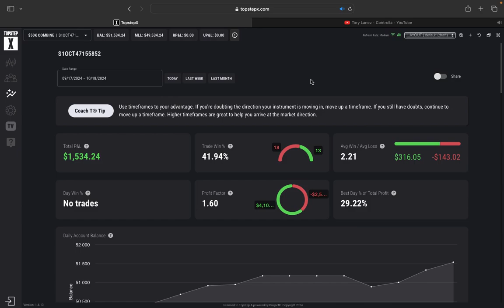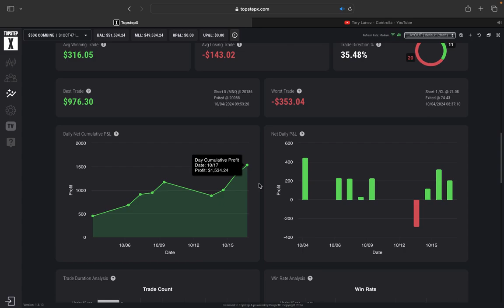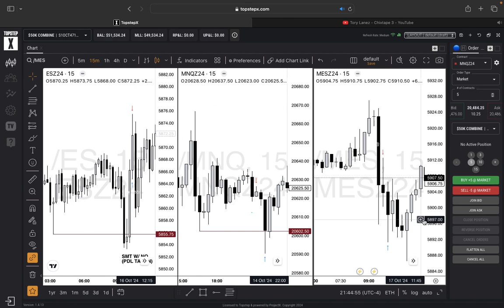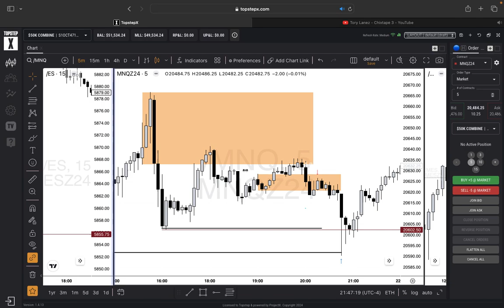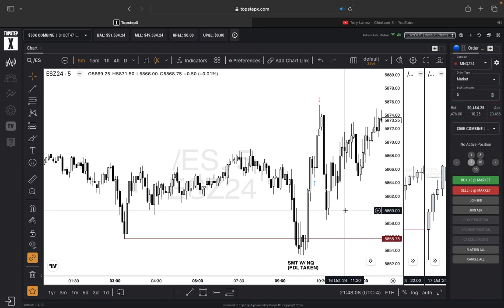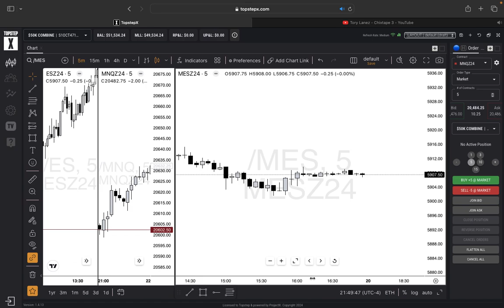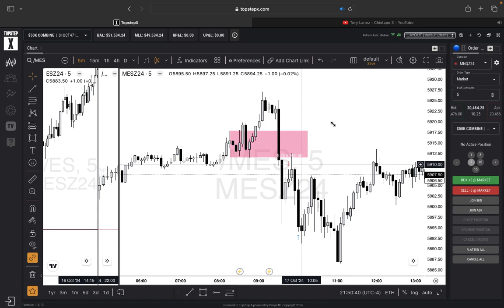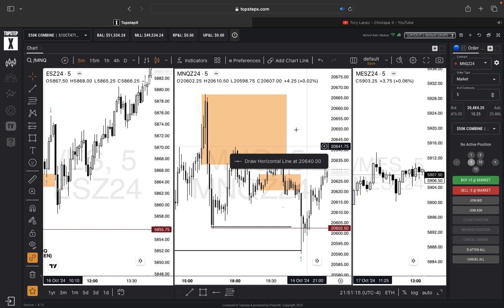Topstep $50k Combine: Week 3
Had a great trading week, despite starting the week off in the red. The longer you stay in this game, the more you realize losses are just the cost of doing business. I got a hot hand right now, so I'm looking to keep cooking going into next week!